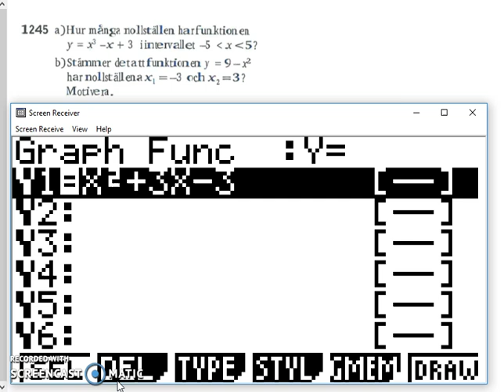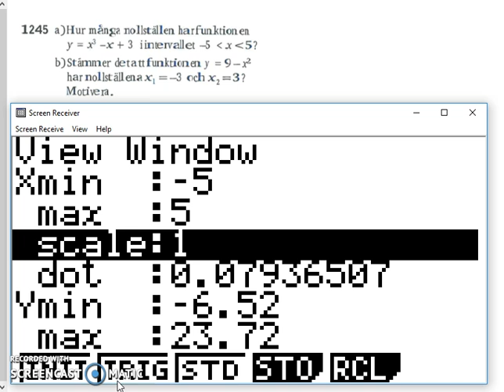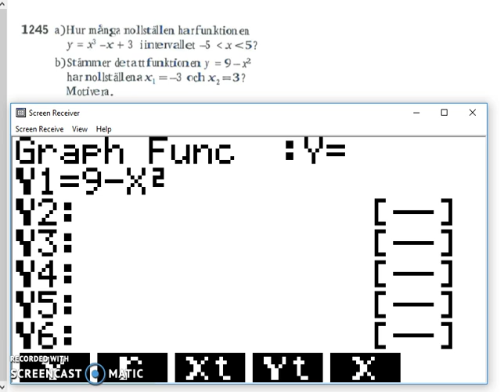Matematik 5000 Ma 2a Kapitel 1 Grafritande räknare 1254